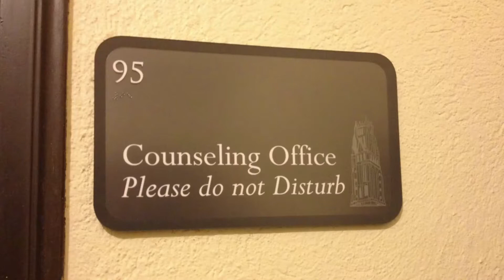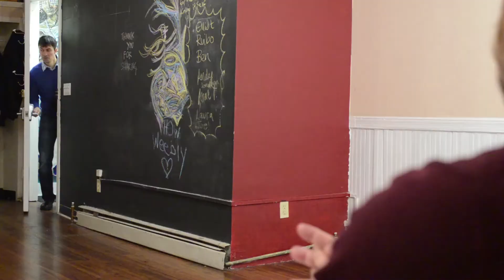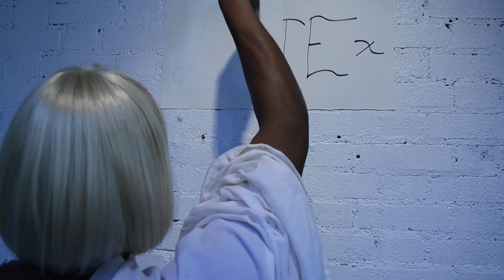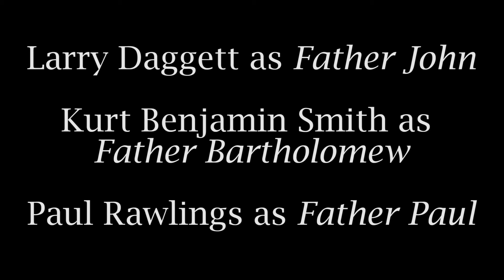RINGERS Episode 5 - A Day in New York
Rachel and Martin have a day out in New York where they catch Dawn on "What's in the Box?" and Coe in "Latex". Meanwhile in Connecticut,  Evelyn works through artistic blocks and a new tenor auditions for the choir.